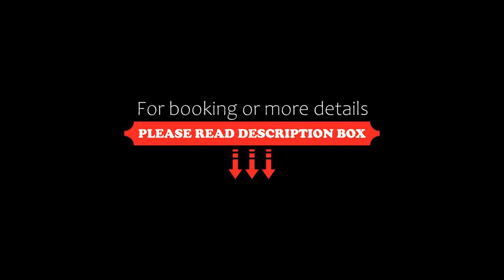Hotel Krone Riesling, Trittenheim, Germany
About Property:
This hotel is quietly located next to the Moselle River in the wine-growing town of Trittenheim. The Hotel Krone Riesling offers a beautiful garden terrace.
Rooms at the Hotel Krone Trittenheim include a seating area and private bathroom. Each room also offers a flat-screen TV with satellite channels, and some have a balcony.
A breakfast buffet is provided each morning in the restaurant. A selection of regiona...
Property Type: Hotel
Address: Moselpromenade 9, 54349 Trittenheim, Germany
Searching For
1. Hotel Krone Riesling - Trittenheim - Germany
2. Hotel Krone Riesling - Trittenheim - Germany Address
3. Hotel Krone Riesling - Trittenheim - Germany Rooms
4. Hotel Krone Riesling - Trittenheim - Germany Amenities
5. Hotel Krone Riesling - Trittenheim - Germany Offers and Deals
Audio Credit:
Track Title: Reasons To Hope
Artist: Reed Mathis